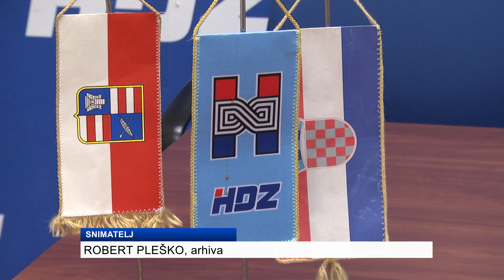Lovorko Klešković podnio ostavku na dužnosti predsjednika župskog HDZ-a i Općinskog vijeća